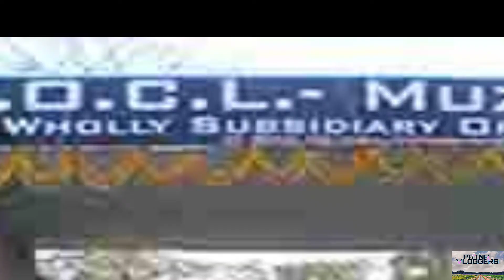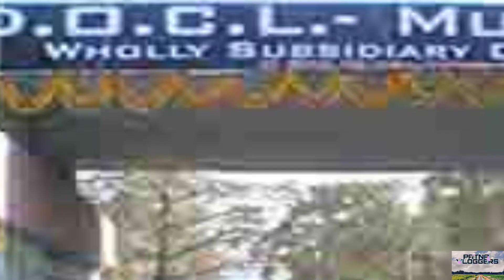Bihar Mey India Ka Sabsey Bada Bag Bananey Ka Factory Khul Raha Hai